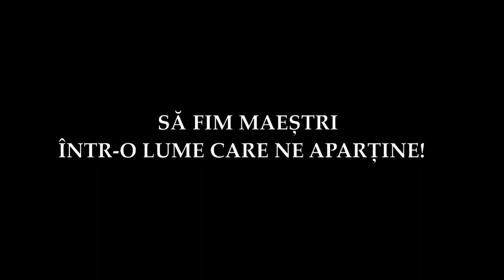Vino şi tu în şcoala mea! - Colegiul National de Arta Octav Bancila - 2017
Prezentarea Colegiului National de Arta  Octav Bancila in cadrul Proiectului  Avanpremieră pentru carieră – festivalul filmelor de prezentare a unităţilor de învăţământ liceal şi profesional din judeţul Iaşi, Coordonat de Centrul  Judeţean  de  Resurse  şi  Asistenţă  Educaţională  Iaşi